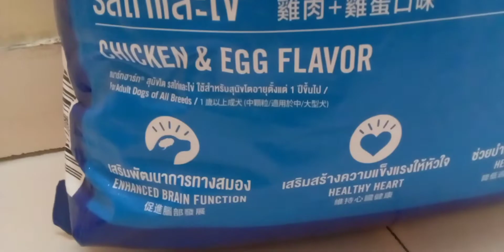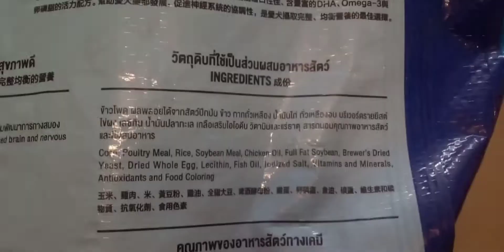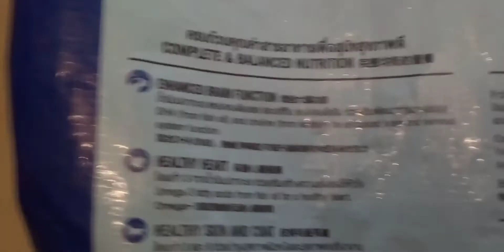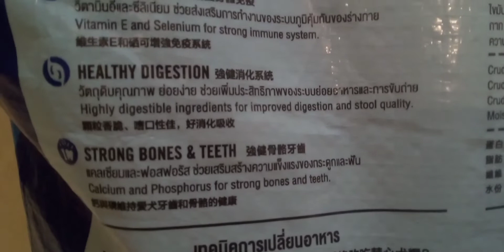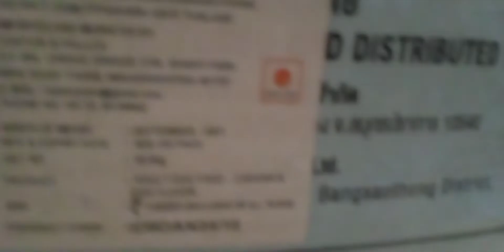Smartheart Dog food Unboxing